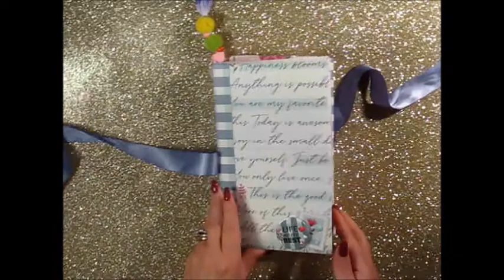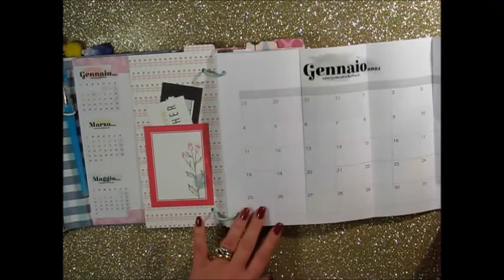Planner 2021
Sfogliamo insieme il planner 2021 realizzato durante le dirette sul gruppo facebook Romanticherie Club.